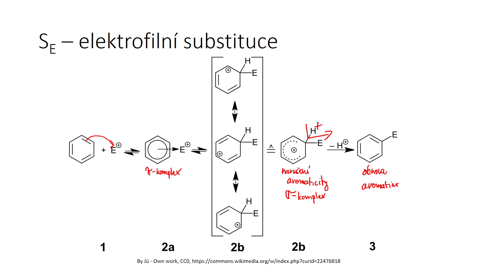Reakce arenů II - průběh elektrofilní substituce